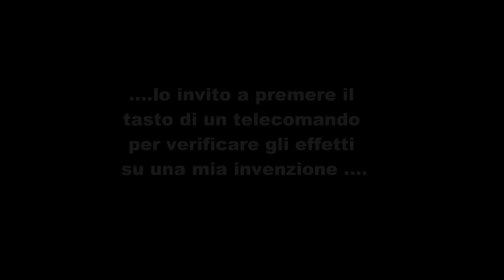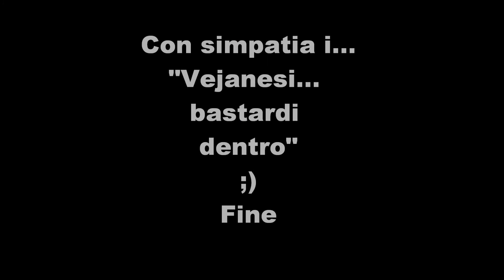Vejano scherzo a Thomas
Bastardi dentro...mai abbassare la guardia!!!